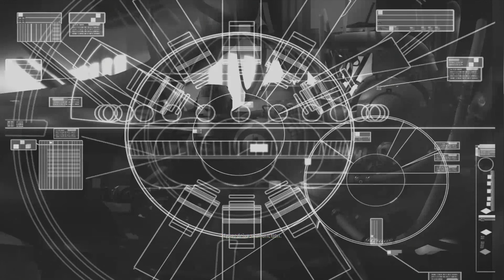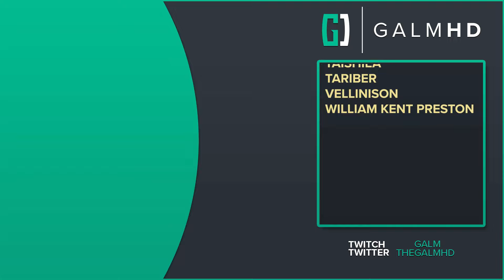[5] The Exiles Return (Let’s Play Homeworld Remastered Collection w/ GaLm)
🎮 Homeworld Remastered Collection🎮
“What is Homeworld Remastered Collection?”